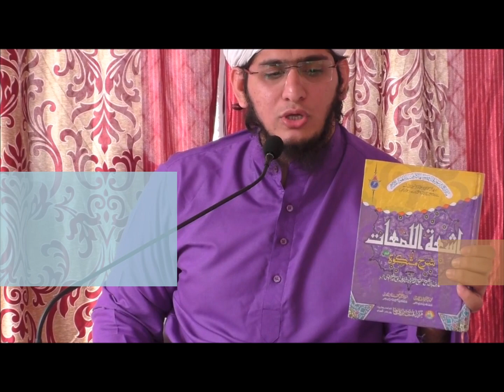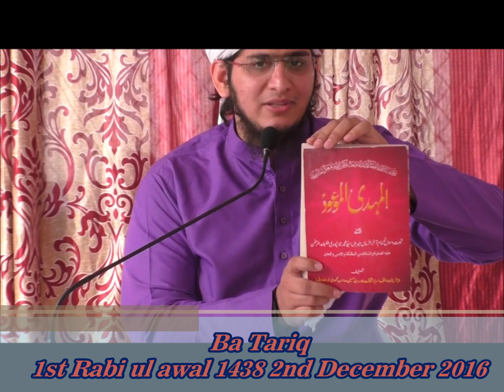Khundmeer Mahdavi 2 Rabi ul awal Rasool ullah ka Yaume Visal hai 12 Nahi.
Behtareen Dalayal ke saat Khatimun Nabiyeen Mohammadur Rasool ullah Salellahu alaihi wo salam ka wisal 2 Rabi ul awal ko hi hua, 12 ko Nahi

Aur aapka Urs 2 Rabi ul awal ko hi karna chahiye